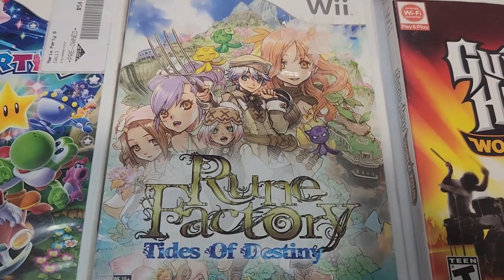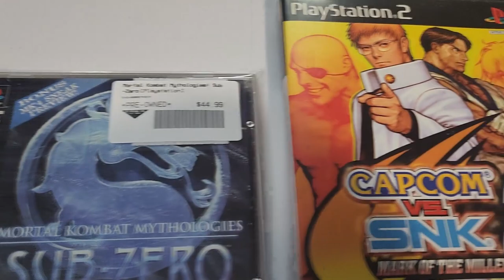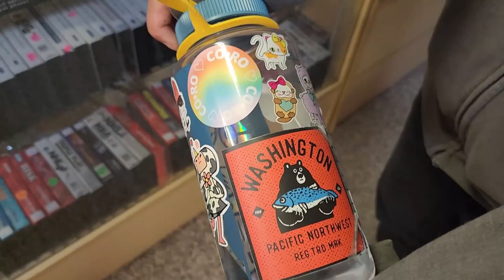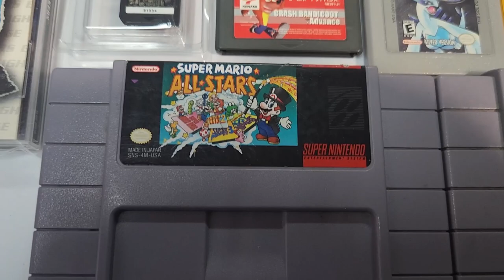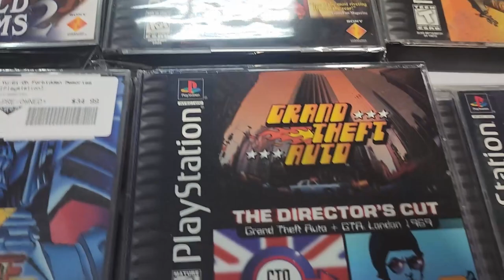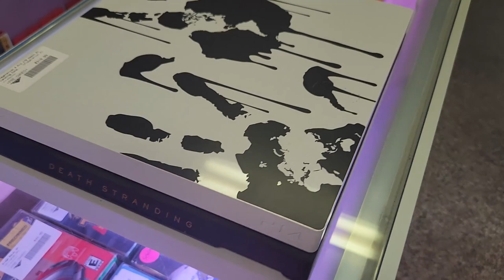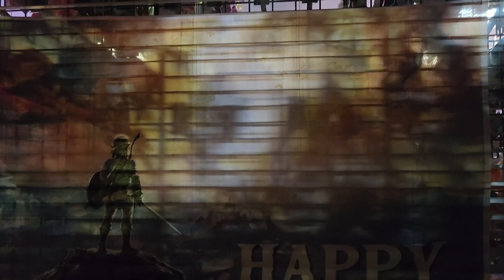Tears of the Kingdom was SOLD OUT!?! - The Experience Share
In this exciting video, we get some incredible games including the most Pokemon we have had in a long time, some crazy consoles, and we celebrate our Tears of the Kingdom Launch Party! We also get some hot takes and spoiler free thoughts on the brand new Zelda!

Or check the store out in person in Alameda, California!